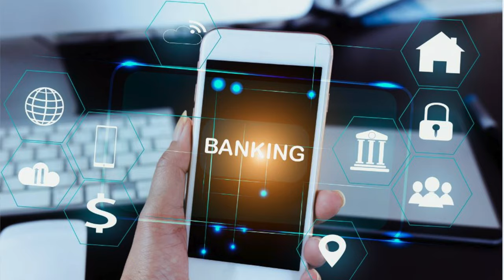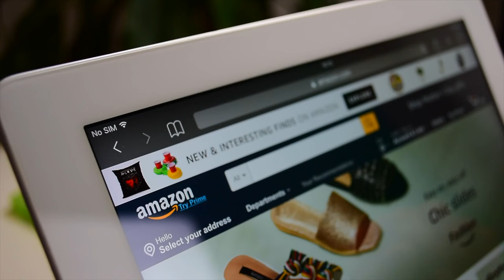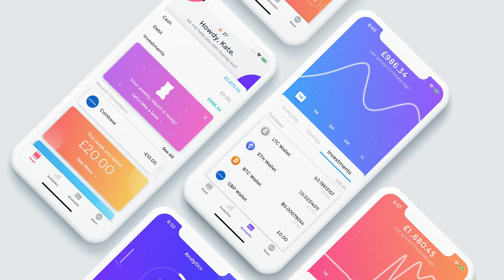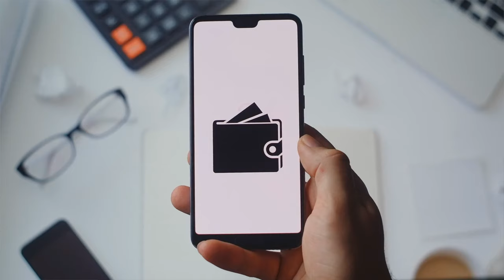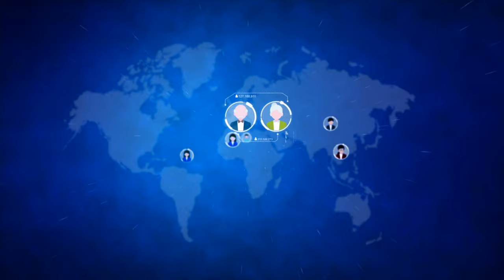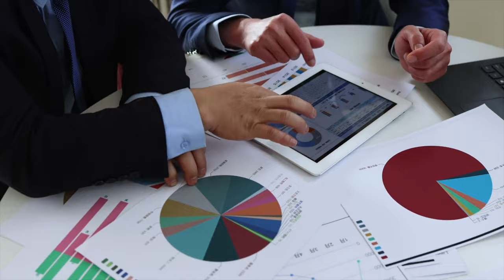IS OPEN BANKING THE FUTURE OF FINTECH IN AFRICA?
Open Banking is a game-changing concept that has the potential to revolutionize the financial sector in Africa. By leveraging Open Banking, fintech companies can access customer data from banks and other financial institutions, which enables them to develop innovative products and services that meet the needs of consumers and businesses.In this video, I will be discussing the current state of Open Banking in Africa, the potential benefits and challenges, and what we can expect to see in the future.

Time Codes

0:00 Intro
1:18 What is Open Banking
2:54 Origin of Open Banking
3:42 Potential of Open Banking in Africa
7:11 Challenges and Opportunities
9:50 Outro